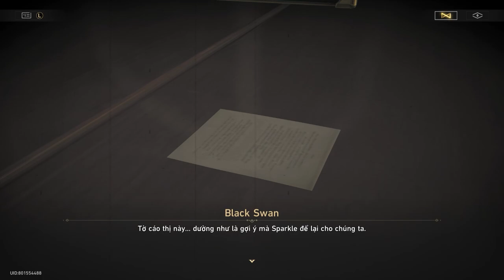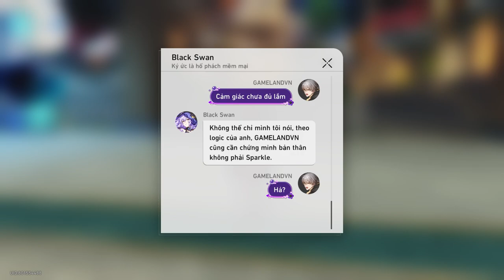Vũ Điệu Mặt Nạ Đôi | Nhiệm Vụ Đồng Hành | Honkai: Star Rail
Mời các bạn cùng GameLandVN thưởng thức lại nhiệm vụ Vũ Điệu Mặt Nạ Đôi, nhiệm vụ đồng hành với sự tham gia của hai nhân vật mới Black Swan và Sparkle ra mắt trong Honkai: Star Rail phiên bản 2.0.
Nội dung nhiệm vụ: Sparkle đã để lại một lá thư khiêu chiến kỳ lạ cho Black Swan, Black Swan đành phải đón nhận thử thách...